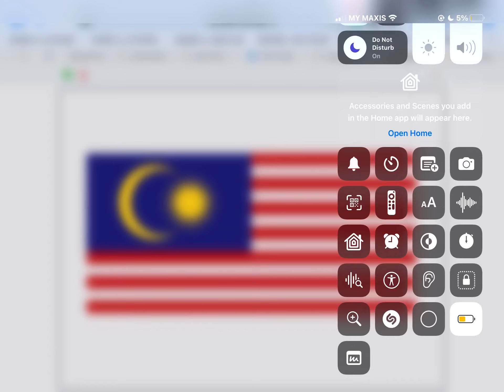Are you Malaysian because I am Malaysian